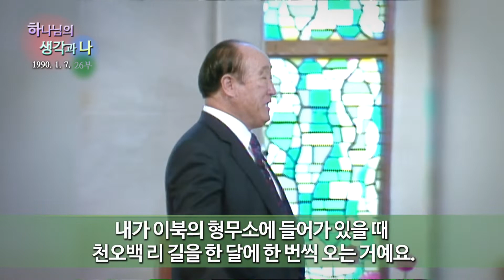말씀과 동정 20210509